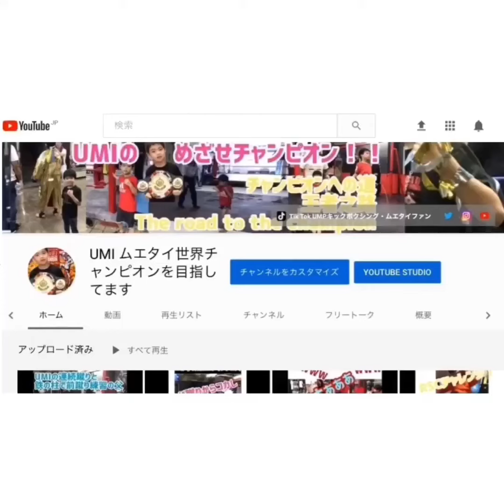ノリノリのセコンド陣！！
ムエタイの試合で盛り上がりまくっているセコンド陣。
私もこれくらいテンション上げて
UMIを盛り上げないといけないなと反省した。
ちなみにコレ日本ね